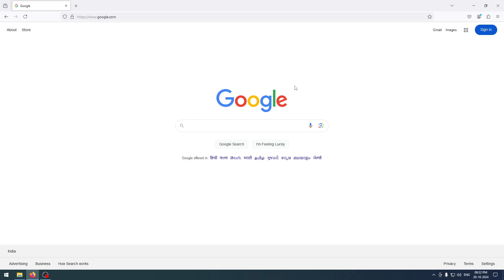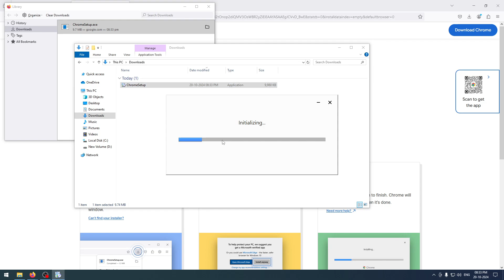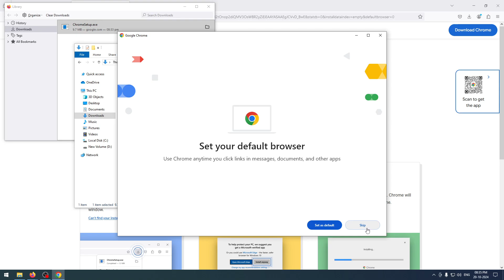Download and Install Google Chrome